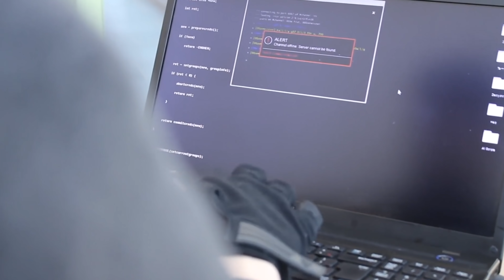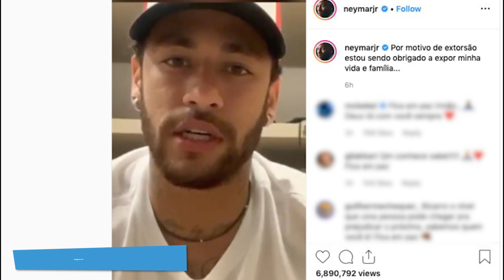6 FAMOSOS QUE TIVERAM PROBLEMAS COM ANÔNIMOS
Nem sempre as celebridades que são rodeadas de luxo e ostentação estão livre dos problemas que nós pessoas comuns estamos suscetíveis a encarar. Nesse vídeo de hoje vamos mostrar que certos ou errados, alguns famosos já passaram por vários perrengues por conta de anônimos.